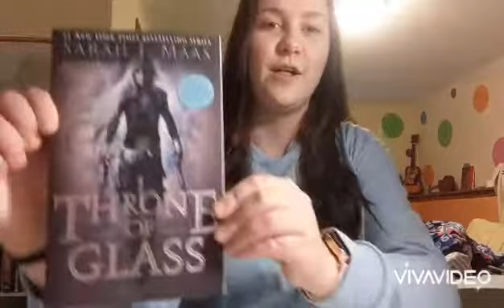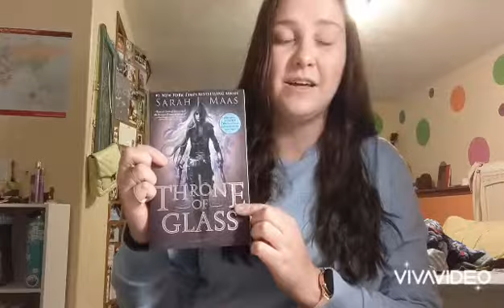Throne of Glass: book review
i just started this series and i am IN LOVE!!
Sarah J Maas is amazing and i am cruising through this world she created!
let me know if you enjoy her books too!!

ev